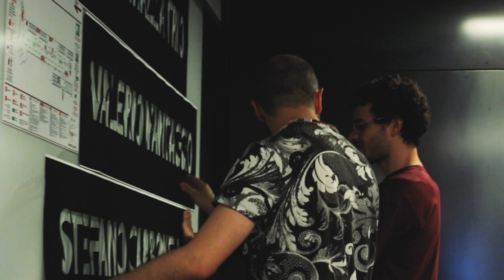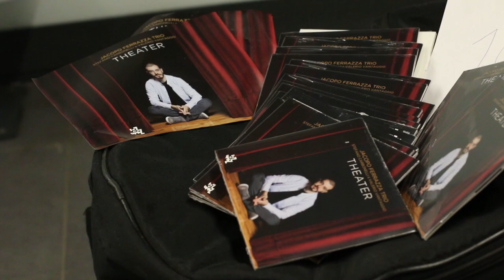Jacopo Ferrazza trio - Flash Mob metro San Giovanni a Roma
Jacopo Ferrazza trio flash mob @ metro San Giovanni, Roma 9/5/19

Un evento che rispecchia perfettamente lo spirito con cui Tramjazz realizza le proprie iniziative nella Metropolitana di Roma: uno spirito libero, aperto, all'insegna della trasversalità, per co-gliere e captare sempre meglio le molteplici onde emozionali del policromo, cangiante, mute-vole pubblico dei viaggiatori romani.

Reduci dalla recente uscita del loro ultimo disco “Theater”, Jacopo Ferrazza al contrabbasso con il chitarrista Stefano Carbonelli e il batterista Valerio Vantaggio si metteranno alla prova in un genere di live coinvolgente e inaspettato, presentando al pubblico romano la loro nuova serie di composizioni originali che intersecano poeticamente musica, teatro, affabulazione e racconto.

Il trio di Jacopo Ferrazza si è costituito nell’estate del 2014, dopo i seminari di Siena Jazz e grazie ai preziosi consigli del musicista Enrico Rava. Negli anni, il trio ha approfondito linguaggi differenti spaziando dal jazz moderno alla musica classica. Passione e formazione comuni hanno indiriz-zato i tre musicisti verso un linguaggio di matrice contemporanea (colta), verso l’elettronica o il rock. Le composizioni di Ferrazza hanno dato un indirizzo programmatico alla musica che ha ac-quisito un carattere descrittivo, capace di dare all’ascoltatore emozioni ben distinte con atmosfere sonore definite.

Formazione:
Jacopo Ferrazza, contrabbasso
Stefano Carbonelli, chitarra
Valerio Vantaggio, batteria

Riprese e montaggio: Luca Garzia e Chiara Cocchi